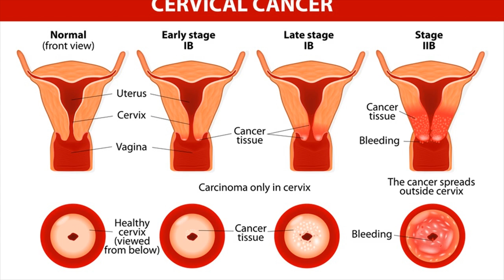Constant Fatigue Is Warning Sign Of Cervical Cancer- Cervical Cancer Warning Signs